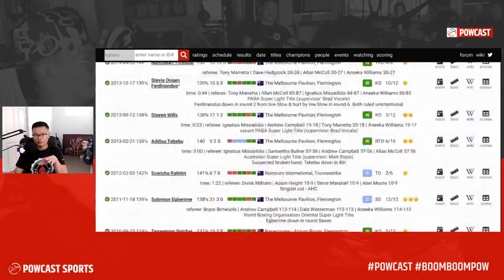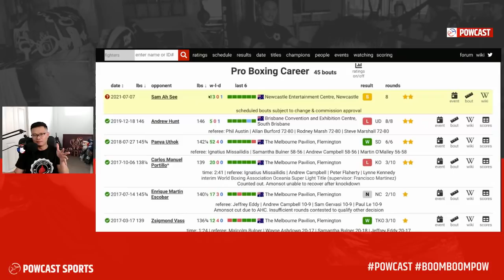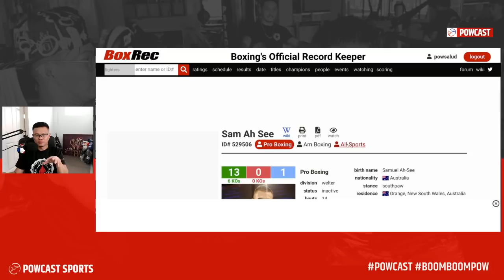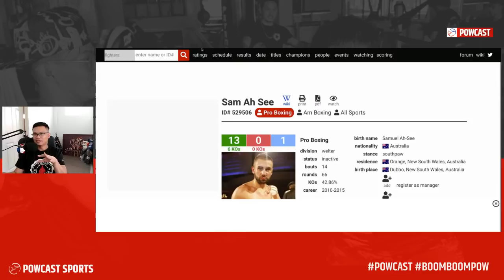Czar Amonsot Balik sa Boxing sa July 7 | Undefeated ang Kalaban!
Czar Amonsot Balik sa Boxing sa July 7 | Undefeated ang Kalaban!  Czar Amonsot last fought in 2019.

Fly Powcast to Vegas Sponsorship Campaign for Casimero and Pacquiao fight in August.

GCash Philippines: 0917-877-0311 / Nerissa A. ( Note: For Powcast)

inquiry (at)powcast.net